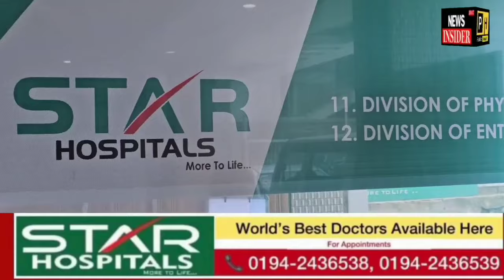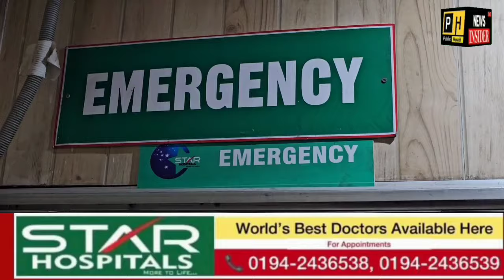Watch: News Bulletin | Urdu Khabar-Nama |News Insider 24x7